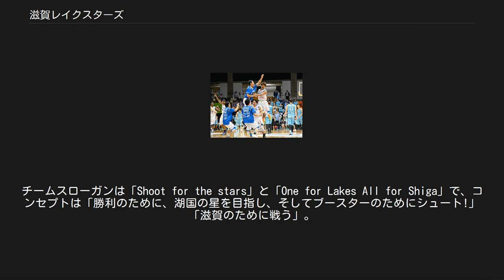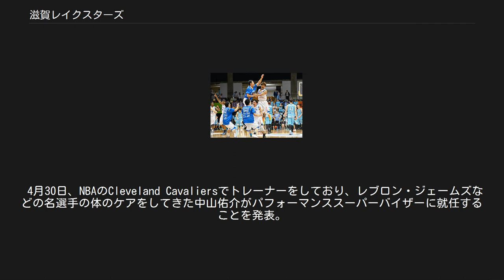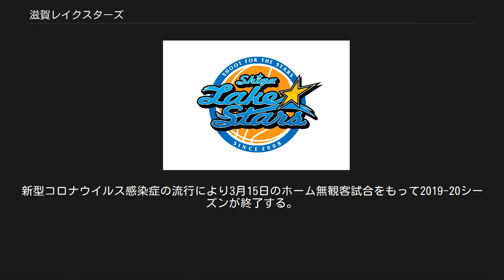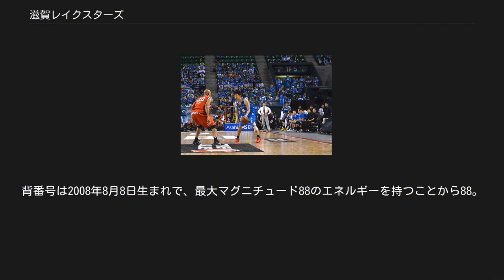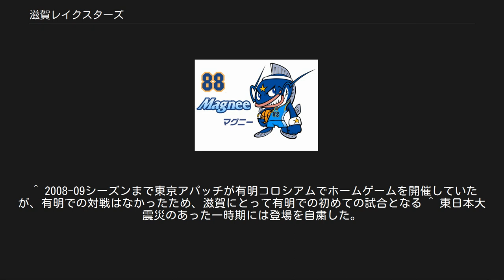滋賀レイクスターズ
滋賀レイクスターズ（しがレイクスターズ、英: Shiga Lake Stars）は、B.LEAGUEに所属するプロバスケットボールチーム。
運営母体は株式会社滋賀レイクスターズ。
滋賀県に本拠地を置いた初めてのプロスポーツチームであり、発足から2016年までは同県では唯一のプロスポーツチームであった。
 チーム名のレイクスターズは、琵琶湖を擁する湖国・滋賀県の星を意味する。
チームスローガンは「Shoot for the stars」と「One for Lakes All for Shiga」で、コンセプトは「勝利のために、湖国の星を目指し、そしてブースターのためにシュート!」「滋賀のために戦う」。
 チームカラーは琵琶湖を象徴する青（レイクス・ブルー） と黄色（スターズイエロー） である。
なお、2016-17シーズンからロゴを変えたことで、常に輝きを放つクラブになるという思いからプラチナカラー も配している。
 地元企業やメディアの積極的なバックアップもあって、経営収入および入場者数は旧bjリーグのクラブとしては安定しており、bjリーグ加入3年目で球団経営が黒字に転じた。
現在、協賛企業が400社を超える。
 Bリーグ規約に従い、滋賀県立体育館（ウカルちゃんアリーナ）をホームアリーナと定め、大津市とホームタウン提携を取り交わした。
Bリーグのクラブライセンス制度により、B1はリーグ戦のホームゲーム数の80％以上をホームアリーナで開催することになった。
 大津市のびわ湖浜大津駅前に新アリーナを建設するびわ湖アリーナ構想がある。
 bjリーグ時代の8シーズンは県内のべ7会場を巡業してきた。
これには、認知度を高めて県内全域でファンを増やす効果があった。
 2007年4月、「'08滋賀プロ元年へ」をスローガンに掲げ、滋賀県を本拠とするプロバスケットボール球団設立を目指し、「滋賀bj会」が発足。
6月29日にbjリーグに加盟申請を行った後、8月8日に運営法人を設立した。
その後、9月6日にbjリーグ 2008-09シーズンからのbjリーグ参戦が決定した。
また、これと並行して7月からチーム名を一般公募し、8月10日に「滋賀レイクスターズ」と発表。
11月21日、マスコットキャラクターの“アイディア”を公募開始し、漫画家の長田悠幸作の「マグニー」を採用した。
 2008年4月、チームロゴと日本代表のアシスタントコーチも務めたロバート・ピアスの初代ヘッドコーチ就任及び、滋賀県立体育館等をホームアリーナとすることを発表する。
5月18日、レイクスチアリーダーズのオーディションを開催。
 5月26日に行われたbjリーグドラフト会議にて新規参入チームを対象としたエクスパンションドラフトで新潟アルビレックスBBの藤原隆充、大阪エヴェッサの佐藤浩貴、富山グラウジーズの小川伸也を指名。
続いて新人ドラフト本指名1巡目で東芝ブレイブサンダースの町田洋介、2巡目で韓国人の安成洙、3巡目で日立サンロッカーズの小島佑太の4名を指名した。
7月7日、選手の入団発表を行った。
外国人はブレイデン・ビルビー、ライアン・ローク、ボビー・ナッシュ、レイ・シェファーの4人を獲得。
この他に練習生トライアウトで草津市出身の左官磨育と選手契約。
大阪エヴェッサの石橋晴行をプレイングアシスタントコーチとして迎え入れた。
 滋賀レイクスターズ旧ロゴ 2008-09シーズン[編集] 初年度の開幕戦は10月11日にホーム滋賀県立体育館に前シーズン王者の大阪エヴェッサを迎えて行われた。
次のカードも前シーズンウエスタン2位の高松ファイブアローズ戦と、強豪との対戦が続き、開幕4連敗を喫する。
初勝利は開幕5戦目、11月1日に九州共立大学で行われたライジング福岡戦を84-78で制して記録した。
さらに翌日も勝利して初の連勝を達成。
ホームでの初勝利は11月9日の大分ヒートデビルズ戦に82-73で勝利して記録。
そこから一進一退が続き、福岡とプレイオフ圏内のウエスタン4位を争うが、最後は最下位の大分戦に負け越し、福岡との直接対決に連勝できず、最終節の琉球ゴールデンキングス戦の初戦を落とした段階で5位が確定する。
 　福岡とは4勝4敗の五分、イースタンカンファレンスの新潟と富山に連勝し他の4チームとも1勝1敗。
沖縄、大阪、高松の上位に4勝20敗と大きく負け越したこと、最下位でシーズン8勝の大分に5勝を献上したことが響いた。